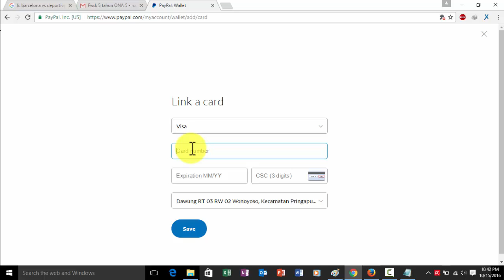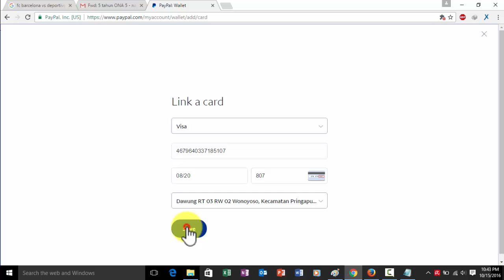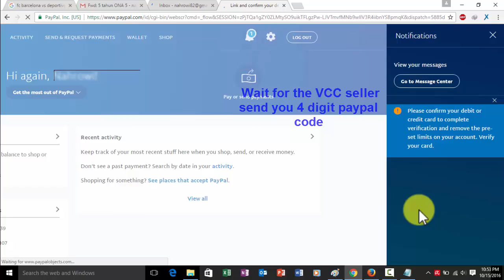Cara verifikasi paypal dengan vcc tanpa kartu kredit